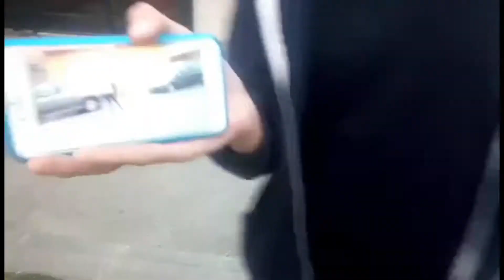Vlog Cu Razvan